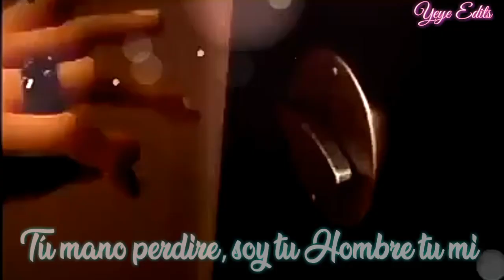Miraculous Ladybug~Perfect~(AMV) versión en español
Mi primer "AMV" espero les guste ❤️ Muchas gracias por los 1000 subs 😭💕